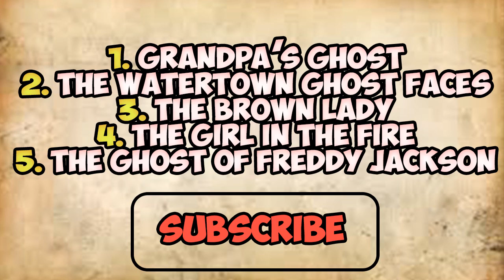5 WOW Famous Ghost Pictures Caught on Camera And the Stories Behind Them !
5 clips containing images taken in real life showing GHOSTS.. WOW!

Do you guys believe their present ?!

Please let us know your opinion about it.